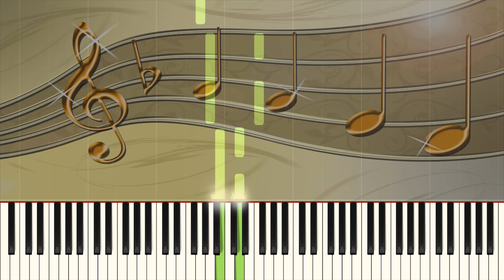Schlaf, Kindlein, schlaf! - Piano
Title: Schlaf, Kindlein, schlaf!
Level: Beginner
Composer:
Arranger: Michael Schäfer
Sheet: 240 Songs für Klavier